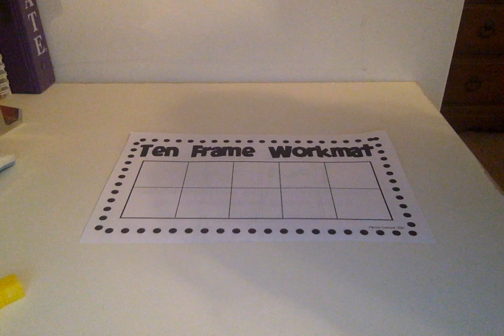What number is this?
Identifying Number Values with Tens Frame